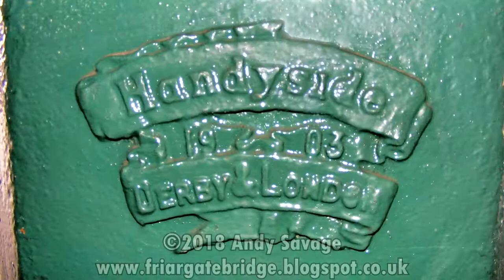Nottingham Railway Station - Ironwork and Steelwork by Andrew Handyside of Derby.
Nottingham Railway Station was built 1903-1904 by AE Lambert for the Midland Railway Company. Structural steelwork and cast-ironwork was supplied by Andrew Handyside & Company and some ironwork also by The Phoenix Foundry (see their logo on the staircase iron work)
This station is absolutely plastered in Handyside badges!, there are four rows of 23 roof support columns and each of those has two Handyside badges on them so that's 184 Handyside badges.

Description and Weblinks here...

Andrew Handyside were a very well known company in the Victorian Era, their high quality castings were very much sort after around the world and they were all made in Derby, England. I have been researching this company for since 2007 tracking down all of their work around the globe and posting information about them.

Thanks
Andy